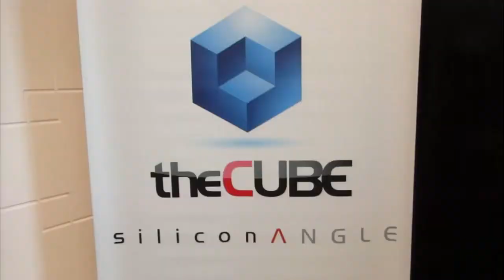David Floyer - GE Industrial Internet (2013) - theCUBE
David Floyer, CTO and Co-founder of Wikibon, discussed the research company's latest report on the Industrial Internet with theCUBE host Dave Vellante, live at the GE Industrial Internet event in San Francisco.

Asked what prompted the research, Floyer said: "We were interested in the Internet of Things, what was going to happen after the consumer Internet." On the consumer side, data is driven entirely by advertisements, he explained. Google, for example, is making a lot of money in this space.

"We were looking  at other Big Data areas," Floyer notes, and those are surveillance and the industrial Internet. What Wikibon found was that "the quality of data coming out of these machines is much, much higher than that coming from the consumer Internet."

Where's the Value in the Industrial Internet?

Asked what drove value for the industrial Internet, Floyer said it was "the ability to improve efficiency and reduce risk." A company can improve efficiency at a local level, but also expand it at a higher level. "If you can do the math and the analytics in real time and adjust things on the fly, you can have efficiency across things," even at a nationwide level. If one can bring that up to a higher level, another network, there is huge potential and opportunities for ways to make money.

For 2012, spending on the industrial Internet was estimated at $20 billion, which reflects total cost of the equipment -- sensors, local network, cloud, services, people running it, the total spend on the process. The return was estimated by Wikibon to be $23 billion, with value created through savings, productivity increase, risk reduction, and less downtime.

By the end of the decade the spend will reach $500 billion, an increase fueled by "the establishment of platforms, protocols, collaboration agreements." By 2020, value created will reach $1.3 trillion.

What's Holding Us Back from Living like the Jetsons?

Commenting on what's holding back the industrial Internet, Floyer pointed out that the industry in general rides on the initial consumer to lead any sort of process. He used the example of flash and the years it took to come into the enterprise. The same is happening with the industrial Internet: "You have very well-established ways of doing things, paper procedures," which need to be replaced with a computer that makes real time decisions. That's a big big cultural test, "especially for an engineer with a system that works well," Vellante pointed out. One of the challenges, Floyer said, would be to manage the risk of the very low chance the machine would make a catastrophic decision.

Data standards currently depend on the industry, Floyer added "in some industries those are quite plentiful, in others they are not."

David Floyer, Wikibon, at GE Industrial Internet (2013), with John Furrier and Dave Vellante